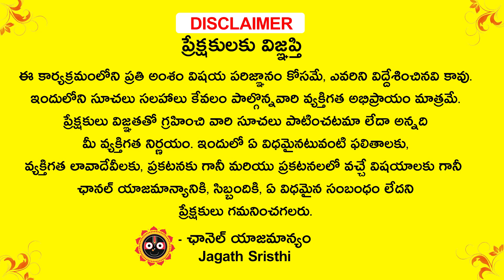August 1 - 31 Dhanassu Rasi Phalalu | 2024 August Dhanassu Rasi Phalithalu | JagathSrishthi